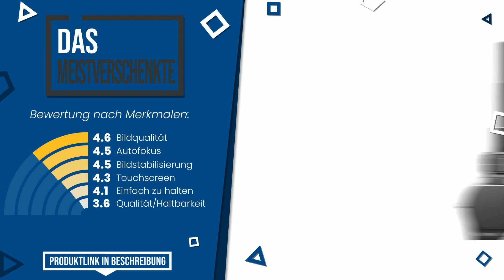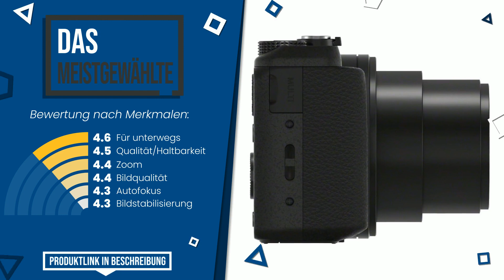Travelzoom-Kamera - Top 6 - (BesteAngebote)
📣 'Travelzoom-Kamera'-Links in diesem Video:

✅ DIE EXKLUSIVSTEN: Sony RX100 VII | Premium Bridge-Kamera (1,0-Typ-Sensor, 24-2...

✅ DAS MEISTGEWÜNSCHTE: Panasonic LUMIX DC-TZ202EG-S Travelzoom Kamera (1-Zoll Senso...

✅ DAS MEISTVERKAUFTE: Panasonic DC-TZ91EG-K LUMIX High-End Reisezoom Kamera (Leica...

✅ DAS MEISTVERSCHENKTE: Panasonic Lumix DMC-TZ101EGK Travelzoom Kamera (20,1 Megapix...

✅ DAS GÜNSTIGSTE: Sony DSC-WX500 Kompaktkamera (60x Zoom, Full HD)

✅ DAS MEISTGEWÄHLTE: Sony DSC-HX60 Digitalkamera (20,4 Megapixel, 30-fach opt. Zo...

Index:
00:00 - Intro
00:05 - Sony RX100 VII | Premium Bridge-Kamera (1,0-Typ-Sensor, 24-2...
00:30 - Panasonic LUMIX DC-TZ202EG-S Travelzoom Kamera (1-Zoll Senso...
00:57 - Panasonic DC-TZ91EG-K LUMIX High-End Reisezoom Kamera (Leica...
01:24 - Panasonic Lumix DMC-TZ101EGK Travelzoom Kamera (20,1 Megapix...
01:53 - Sony DSC-WX500 Kompaktkamera (60x Zoom, Full HD)
02:19 - Sony DSC-HX60 Digitalkamera (20,4 Megapixel, 30-fach opt. Zo...